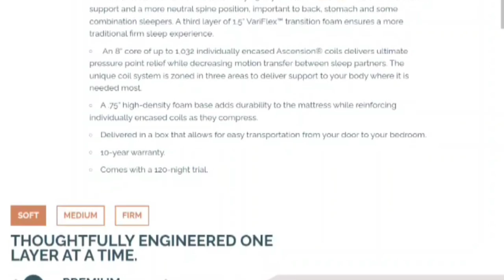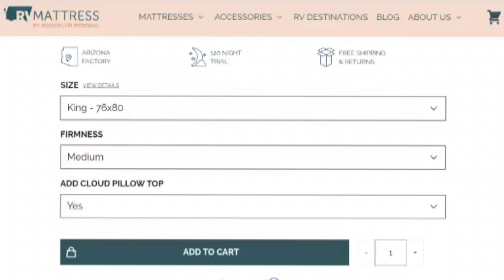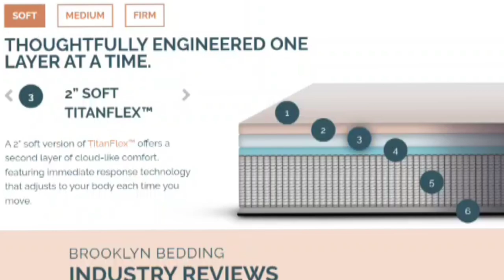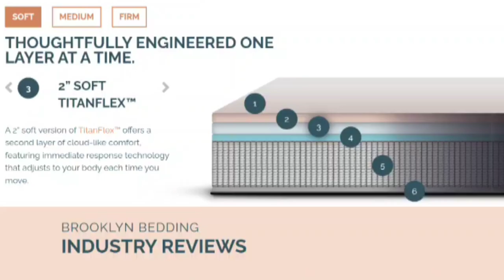Yep! Found the PERFECT Cooling RV/Home Mattress!